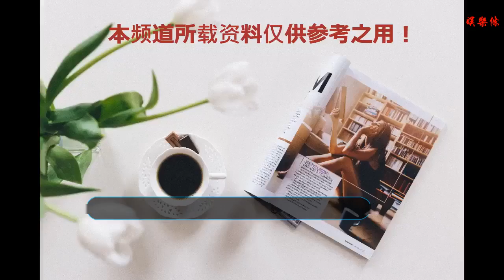亞太日報｜面對“從天而降”的參議員任命，女飛行員一點都不慌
谢谢！

    亞太日報綜合 蔣娟
    美國政壇傳奇，資深共和黨聯邦參議員約翰?麥凱恩(John McCain )8月因腦癌逝世，麥凱恩的輝煌人生畫上了最后的句號。而亞利桑那州參議員席位出現空缺。該州州長杜西17日發表聲明，指定共和黨亞利桑那州女眾議員瑪莎?麥克薩利（Martha McSally）接任，她將在明年國會新會期開始時上任。這使得麥克薩利成為亞利桑那州第二位被選為美國參議員的女性。
    杜西在聲明中說：“憑借麥克薩利的經驗和長期在職記錄，她有資格接任并在參議院里為亞利桑那的利益而抗爭。”麥克薩利則表示：“我非常榮幸獲得為所有亞利桑那州民眾服務的殊榮，我期待與新當選的西內瑪參議員合作。”輝煌的軍事生涯，空軍排名最高女性之一
    眾議員麥克薩利是美國空軍學院的杰出畢業生，經過訓練駕駛A-10 Warthog，于1995年從戴維斯 - 蒙森空軍基地部署到伊拉克時首次執行戰斗任務。在執行任務期間，她幾乎飛行100個戰斗小時，以支持中東南方行動計劃。
    在她的軍事生涯中，麥克薩利飛行了2,600個飛行小時，其中包括超過325個戰斗小時，贏得了六枚空中獎牌。在軍隊工作期間，她在德國喬治·C·馬歇爾中心擔任國家安全研究教授，教授和指導來自世界各地的高級軍官。 麥克薩利是第一位駕駛戰斗機的美國女性。她也是第一位指揮戰斗機中隊的女性。她出色的26年軍事生涯還包括六次部署到中東和阿富汗，并擔任亞利桑那州參議員凱爾的立法研究員和國家安全顧問。她在服役期間獲得了六枚空中獎章和一枚銅星獎，并且仍然是空軍歷史上排名最高的女性之一，2010年作為一名完整的上校退休。呼吁平等對待女性，大膽起訴美國國防部
    在她進入政界之前，她早些時候發生了一場政治斗爭。 2000年，她被調往美軍在沙特的蘇丹王子空軍基地。美國國防部對駐扎在沙特美軍基地的官兵作出了很多規定，迫使女性服務成員在海外穿穆斯林服裝，女兵離開基地外出必須有年長者陪伴，全身必須裹著黑長袍，必須坐在車后等，違者有可能受到軍法審判。2001年，瑪莎起訴國防部一項歧視性政策，并成功地推翻了這項政策，最終通過了通過國會兩院的立法。麥克薩利在她的演講中表示一個女人應該得到平等對待。 進軍政界，最終接任麥凱恩席位
    在她開創性的軍事生涯之后，麥克薩利于2014年當選為國會議員，在那里她建立了一個始終如一，富有思想和成就導向的領導者的聲譽。在任期三年內，麥克薩利已經編寫并通過了20項法案，其中四項已經簽署成為法律。作為新生代表，她在國會中排名第9位。
    在2018年的中期選舉中，麥克薩利參與了亞利桑那州另一參議院席位的競選活動，最終敗給了民主黨候選人西內爾。但最終被指定接任麥凱恩的席位。杜西認為，這將將在未來兩年內為共和黨提供最好的機會。更為關鍵的是，長期以來，參議院多數黨領袖米奇麥康奈爾一直認為麥克薩利是將這個參議院席位保留在共和黨手中的最佳人選，并且一直在幕后支持她。
    “在過去的一年中，我走遍了這個偉大的國家，與無數的亞利桑那人會面，并聽取他們的意見，”我一直忠于我自己，并且我一生都在為這個偉大的國家服務，代表麥克薩利說。“我聽說過他們面臨的挑戰以及他們對未來的希望 ，我學到了很多東西。我很謙卑并感激有機會為所有亞利桑那人服務并成為他們的代言人。我期待與西內爾一起工作。
    據報道，本周二她與麥凱恩的遺孀辛迪·麥凱恩會面時，辛迪·麥凱恩強調了傳承麥凱恩遺愿的重要性，她在隨后發布的一條推文中寫道：“我的丈夫最大的遺愿就是將亞利桑那州和美國的利益放在個人利益之前，我尊重杜西州長任命麥克薩利擔任參議員的決定，亞利桑那州民眾將會支持她，也希望她能夠發揚無私的領導才能。”
     （來源：亞太日報）